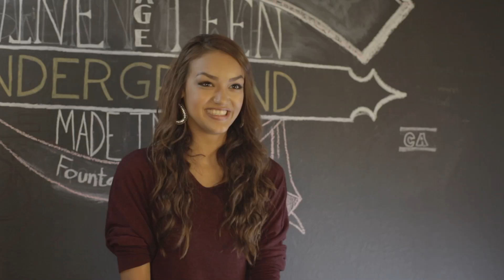Victoria Ortiz// Outtakes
Just because we can...

Underground (College & Young Adults)
Thursdays @ 8pm - Student Building
19449 Katy Freeway

UG App: Search "underground ministries" in the IOS/ANDROID App Store